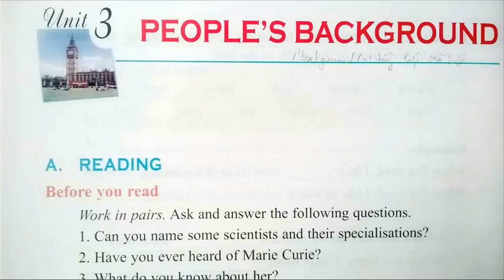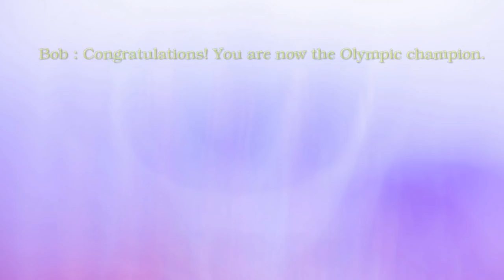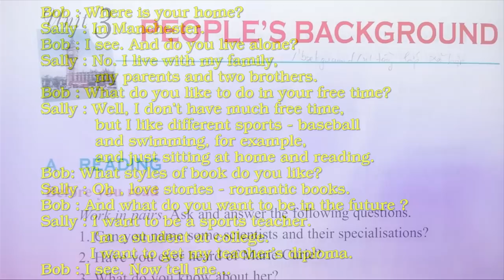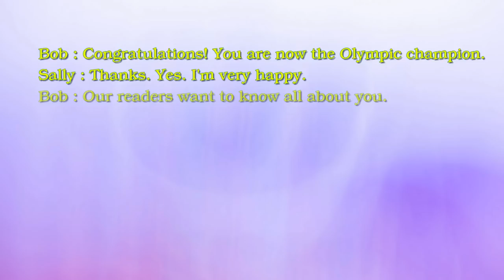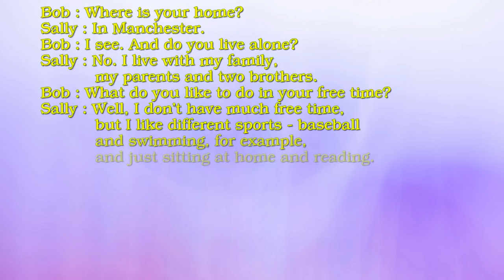Nghe Tiếng Anh Lớp 10 Unit 3 Listening